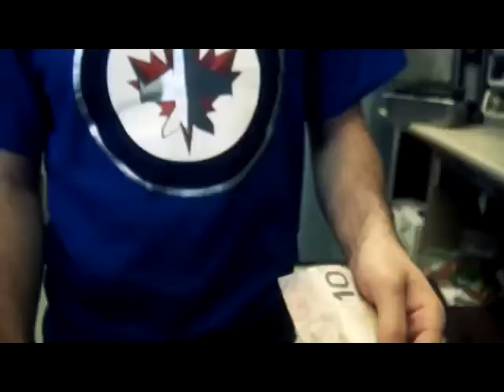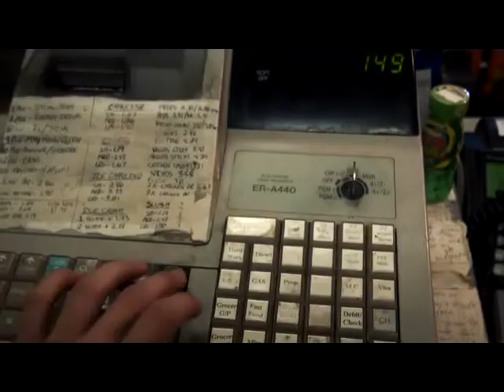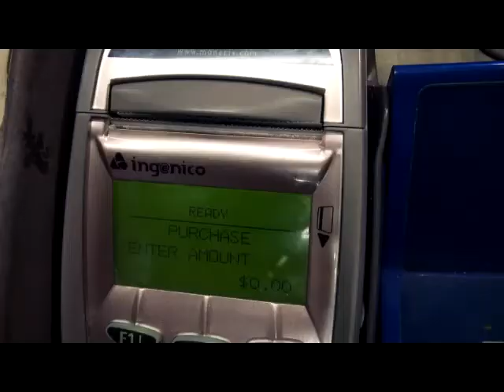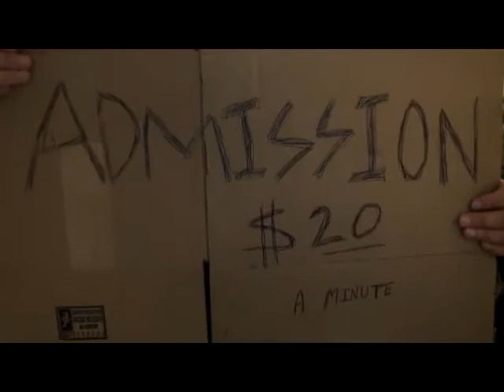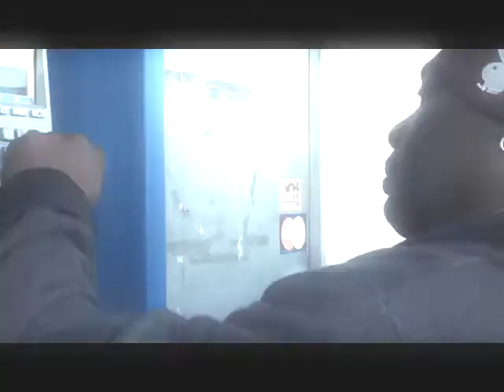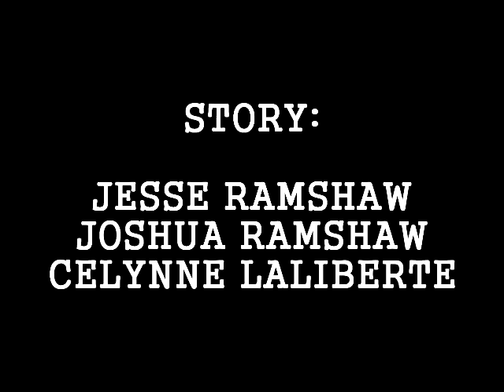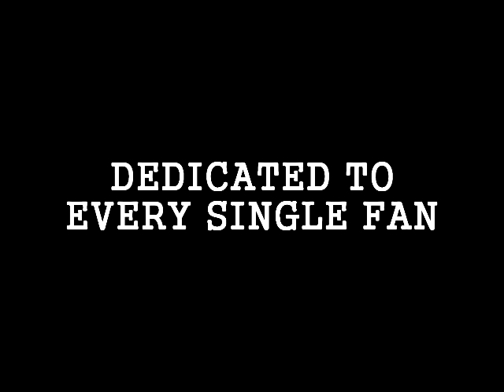Workplace Purgatory: "Paranormal Clerktivity"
Halloween Special. The store clerks receive a dire phone call, telling them that one of them will die before the night is over. How did the clerks get into this situation? Who will die? This episode has it all: The Joker, A Hippy, a KKK member, Norman Bates, Leatherface, and Buffalo Bill. How does the show end? Watch for more. This is the Finale to the Workplace Purgatory series. The creative team behind the show would like to thank all of our loyal fans who have constantly given us support over the series' run. This is dedicated to you. Watch, comment, share, let's see how far this can go.